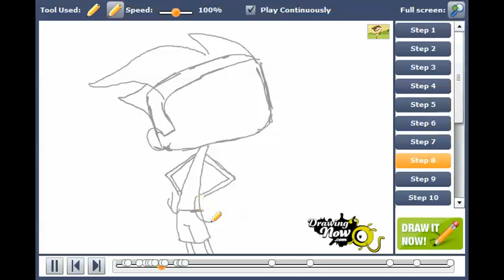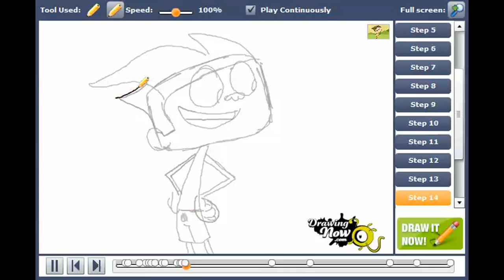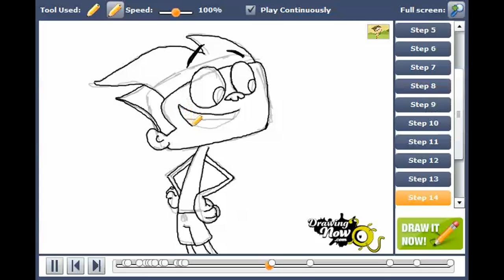How to draw McGee from Camp Lakebottom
You can see the original tutorial of How to draw McGee from Camp Lakebottom